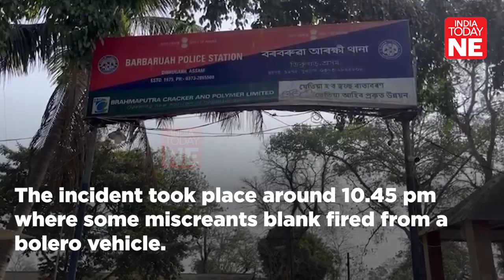Assam: Miscreants blank fire near Dibrugarh by-pass, two held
Locals of Dibrugarh woke up to shocking news after some unidentified miscreants blank fired near Zaika dhaba under Barbaruah police station on February 14.